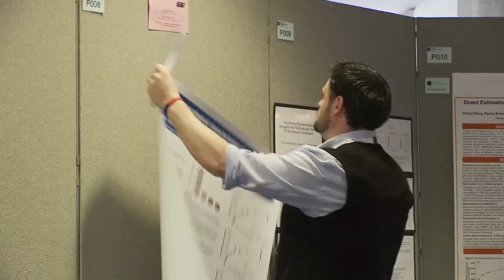Professor Maria Belvisi, AstraZeneca Women in Pharmacology Prize Lecture 2011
Dr Gillian Gray talks to Professor Maria Belvisi about her career in pharmacology so far